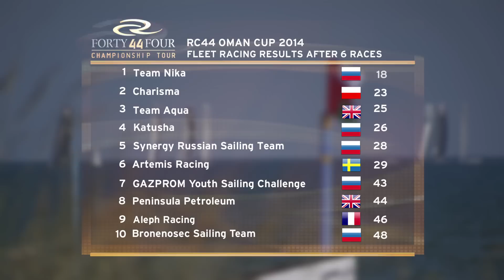Day 2 Fleet Racing Highlights - RC44 Oman Cup 2014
Watch the video highlights from day two of fleet racing at the RC44 Oman Cup.